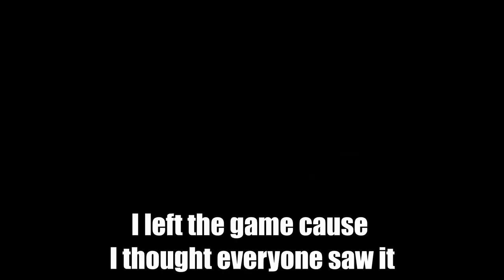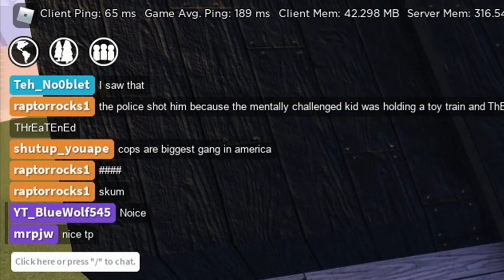Cliff Diving ~ Apocalypse Rising 2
In this video Mario pushes me off a cliff with his police car and I die which was super funny. Then we join a bigger server but immediately get into a fight.

Also sorry if the video was somewhat bad at the end, I got kind of tired when I was making it. I might do less frequent uploads because the game is getting boring for me at the moment, but I still don’t know.